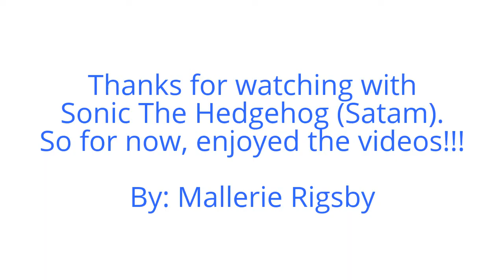Sonic The Hedgehog (Satam): Voice Reel Demo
There that's much better. Here comes Sonic The Hedgehog (Satam) with the voice reel demo. And so you see, it just good as new. Well folks, enjoyed the videos!!!

== Voice Cast ==
*Jaleel White as Sonic the Hedgehog
*Kath Soucie as Princess Sally Acorn
*Bradley Pierce as Miles "Tails" Prower
*Sonja Ball as Cream the Rabbit
*Brian Drummond as Knuckles the Echidna
*Hynden Walch as Amy Rose